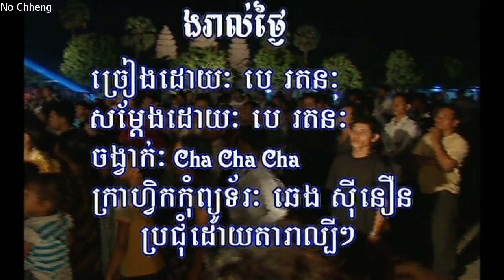ងរាល់ថ្ងៃ បេ រតនះ (ភ្លេងសុទ្ធ) Ngo rul thngai (Pleng sut)